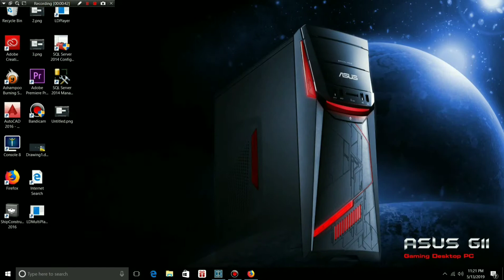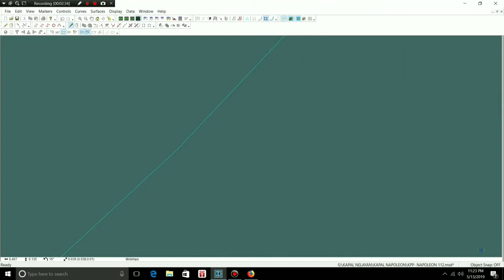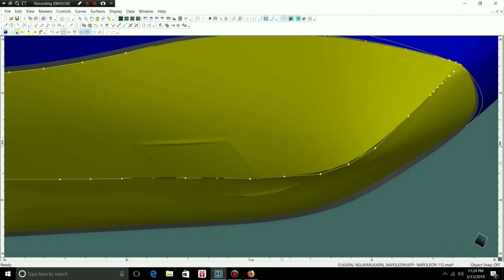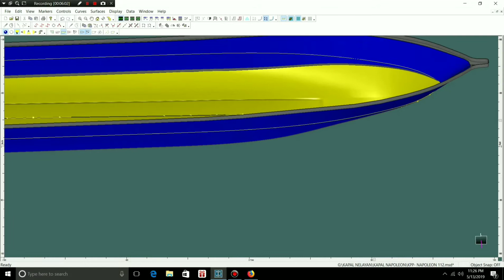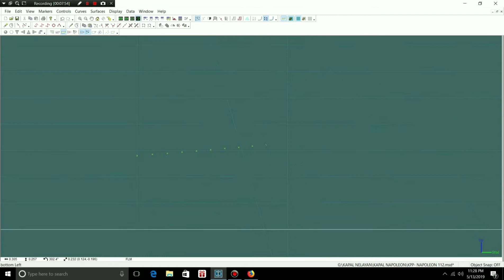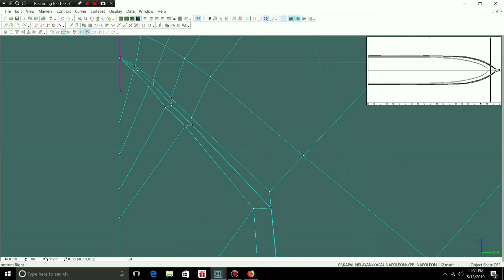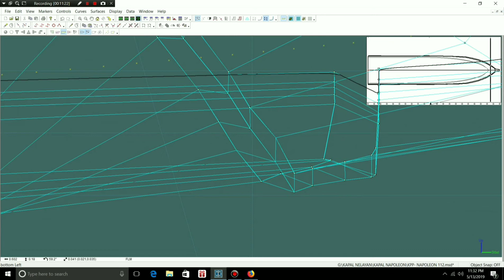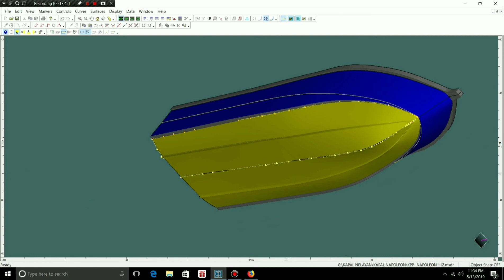Maxsurf Indonesia, cara membuat chine Kapal Cepat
belajar membuat chine kapal dengan software maxsurf, belajar basic membengkokkan surface. jika ada pertanyaan atau koreksi tentang video dan tutorial silahkan koment dibawah.

terima kasih, Enjoyyy